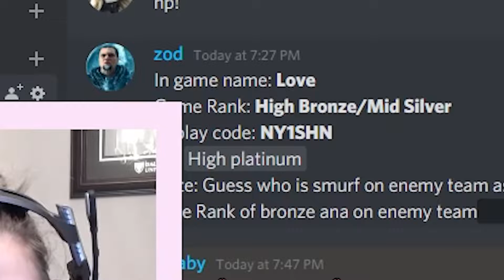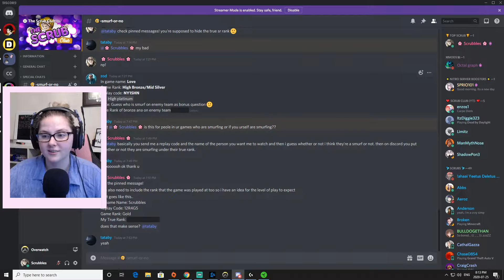SILVER ROADHOG SMURF?! | SMURF or NO?! [Episode 2]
Hey! Today's video is Episode 2 of us trying to determine if people are a SMURF or NO? Do you think that this is a silver roadhog smurf? I hope you enjoy & don't forget to submit your replay codes in the discord to be featured!
Want to see more content? Join the Scrubs Family! 👍🔔

📆STREAM SCHEDULE📆
Monday:
   • Overwatch [Tank/Support] @ 6pm EST
Wednesday:
   • Overwatch [DPS] @ 6pm EST
Friday:
   • Variety Game @ 6pm EST
   • *Potential Community Night or Bean Boozled Stream for member perks*
Sunday:
   • New Video @2pm EST
***This Video is Intended for Mature Audiences***